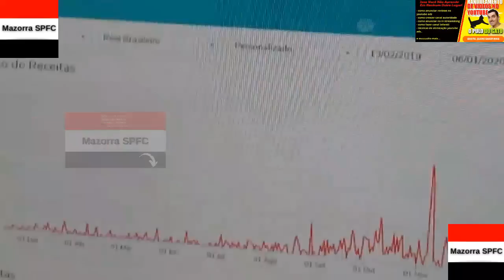É HOJE! SÃO PAULO X PALMEIRAS - PRÉ JOGO, PALPITES E DESFALQUES| MARCOS GUILHERME| E PONTA NO RADAR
m
No vídeo "É HOJE! SÃO PAULO X PALMEIRAS - PRÉ JOGO, PALPITES E DESFALQUES| MARCOS GUILHERME| E PONTA NO RADAR" do canal Mazorra SPFC trago os seguintes assuntos:

Vamos SPFC!!!

Palavras relacionadas:

“spfc morumbi”
“noticias spfc”
“notícias spfc”

CAPITULOS

00:00 PULO DO GATO, LINK NA DESCRIÇÃO DO MELHOR CURSO DE YOUTUBE DO BRASIL!
00:05 "NÃO TEM NADA DECIDIDO!"
04:29 PALPITES
05:05 LIBERTADORES 1992
08:26 MARCOS GUILHERME ACERTADO
10:46 CALLER PEDE AJUDA DA TORCIDA
13:14 E + UM NOME NA MIRA

FxHjNtXg